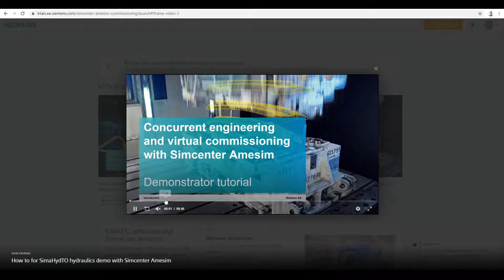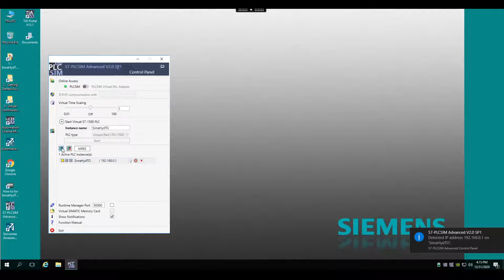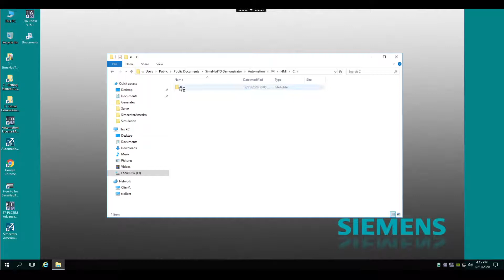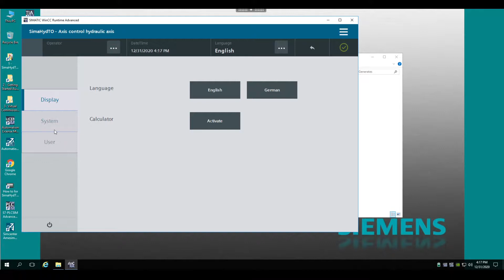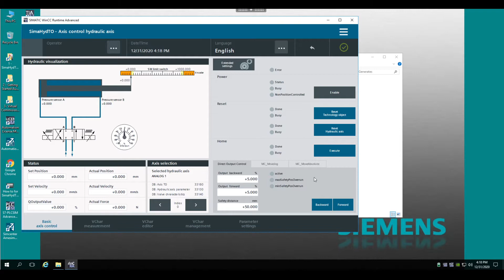Amesim与PLC的虚拟调试30天免费试用之二：PLC和HMI准备